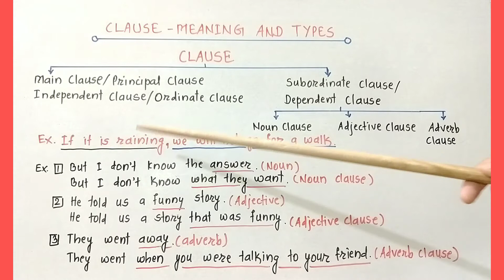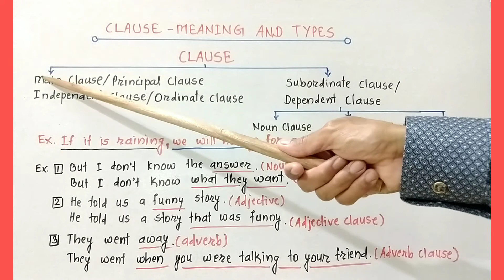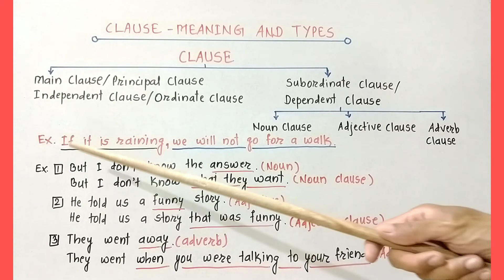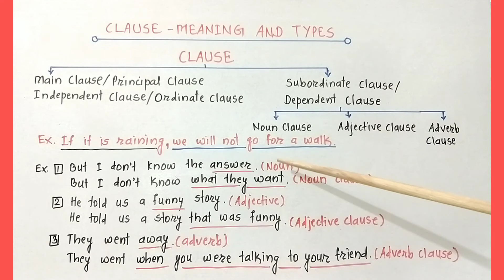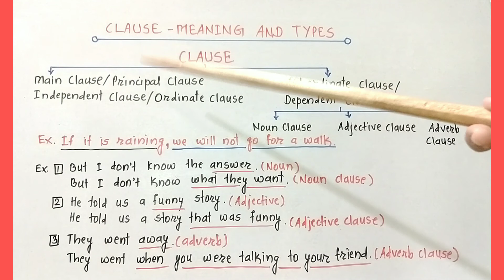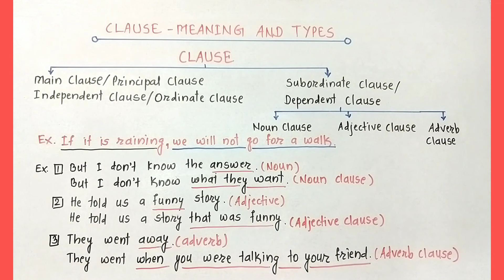Clause-Its Meaning And Types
Hello Friends !

    I am your friend, Kiran Deshpande.
In this video you will get more information about -'Clause-its meaning and types' in English and Marathi languages.

Topics covered

     1) Clause-Its Meaning and Types

Word,phrase,clause and sentence

Past participle

Present participle